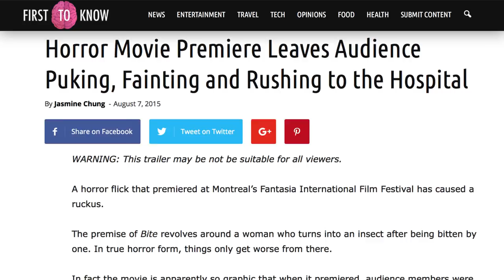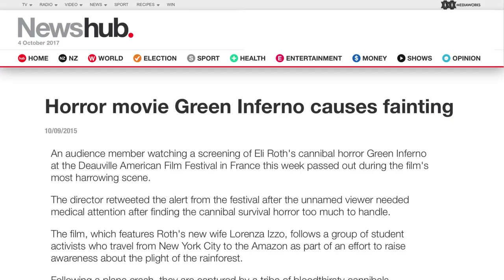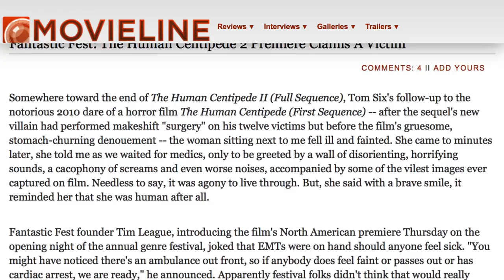Horror Movies That Made People Sick In The Theaters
The best horror movies keep us on the edge of our seat or covering our eyes, but some horror films have had a real visceral effect on viewers, leading them to require medical attention right away. Some of the films are, predictably, gore fests that could sicken any viewer, while others are simply well-executed films that were so tense that they had a big impact on people. From the ‘70s classic that made the news for its reactions to the Saw sequel that put someone in the hospital, let’s take a look at some disturbing horror movies that absolutely sickened viewers.

The Exorcist | 0:00
Goodnight Mommy | 0:52
Bite | 1:23
Saw III | 1:47
Raw | 2:13
The Green Inferno | 2:35
The Human Centipede 2 | 3:07
V/H/S | 3:32